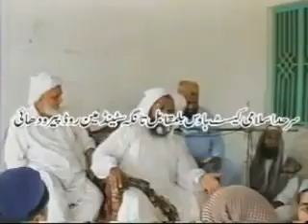علامہ احمد سعید خان ملتانی( رحمتہ اللہ علیہ ) /بیان/علم غیب/